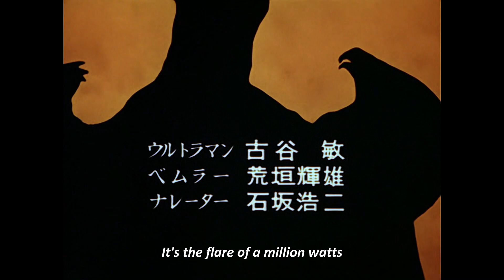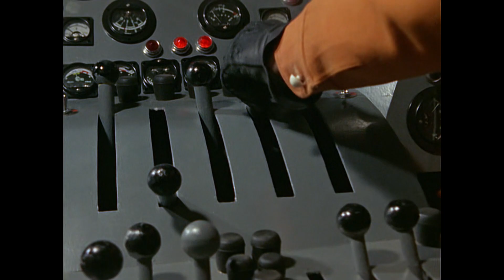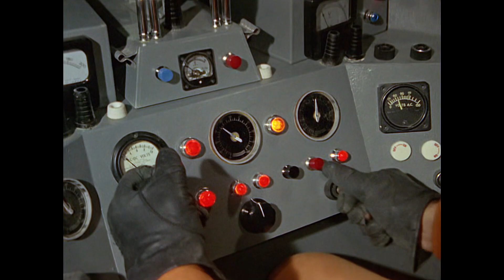Ultraman 1966 Episode 01 - Ultra Operation No.1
While patrolling the skies on the night shift, Shin Hayata reports back to home base he has seen a U.F.O. An enormous red orb is chasing a blue orb across the night sky. As fate would have it, Hayata's ship accidentally collides with the red object just as the blue U.F.O. descends into a nearby lake. Hayata is saved by the strange alien inhabiting the red glowing vessel. From the Nebula M78, the benevolent being explains it was pursuing the monstrous pilot of the blue ship, Bemular, after it escaped being escorted to the Monster Graveyard. Merging with Hayata and giving him the Beta Capsule, the SSSP (Science Special Search-Party) member secretly becomes Ultraman whenever monsters or aliens threaten the Earth.